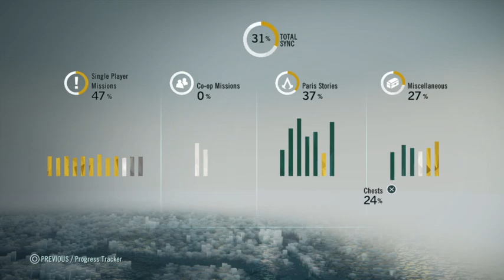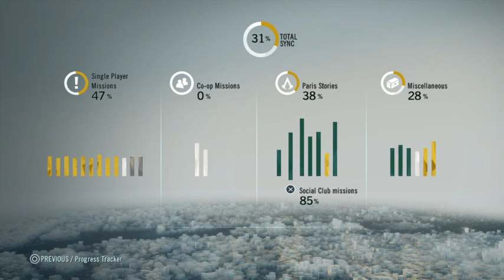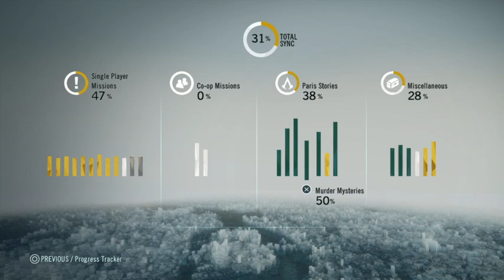Assassin creed unity sequence 10 memory 1